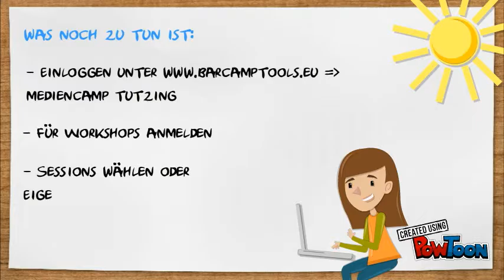Mediencamp Tutzing - Infos für Teilnehmende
Infos für alle Teilnehmenden an der Jugendtagung bayerischer Medienscouts und Medientutor/innen
am 06. und 07. Oktober 2016 in der Akademie für Politische Bildung Tutzing,